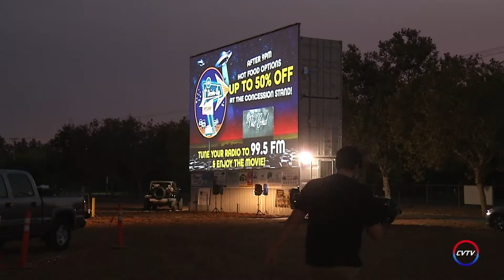Jurassic Park is a smash hit at new Turlock Drive In Theater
Tickets for a weekend showing of Jurassic Park sell out at the new Grand Oak Drive In Theater in Turlock.